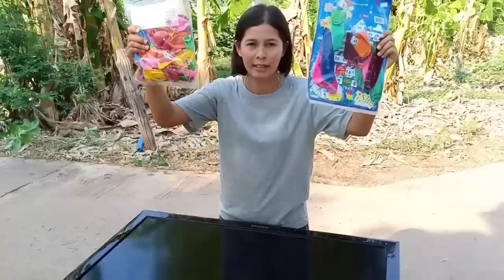ลูกโป่ง สโลโมชั่น OPPO...F9. NNKChannel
NNKChannel.